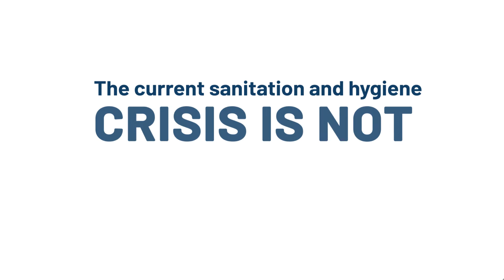WSSCC is evolving into the Sanitation and Hygiene Fund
WSSCC is evolving into the Sanitation and Hygiene Fund by 2021
Since 1990, WSSCC’s work has significantly contributed to the achievement of sanitation and hygiene services for millions of people left behind.

Through our Global Sanitation Fund, our grants have resulted in ⤵️
👉 28 million people living in open defecation free environments
👉 20 million people having access to an improved sanitation facility, and
👉 28 million people having access to a handwashing facility. We are proud of our work.

But with only a decade left to achieve the Global Goals for Sustainable Development, we are acutely aware of the remaining sanitation, hygiene and menstrual health gap and what needs to be done.

SDG targets must be pursued for the good of all, but particularly and urgently to prepare nations to better respond to outbreaks or pandemics of infectious disease.

Over 2020, WSSCC is evolving into the Sanitation and Hygiene Fund to support those left behind and achieve sanitation and hygiene for all.

We call on world leaders to support the Sanitation and Hygiene Fund.